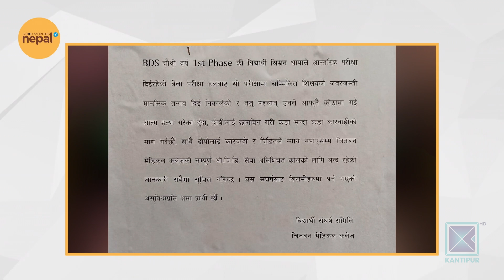Food Waste at Events | Good Morning Nepal - 12 May 2023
In today's episode of Good Morning Nepal, we are talking about food waste at events and dining etiquette.

Hosted by Sabina Karki, Sneha Jha, Priya Sigdel, and Dr. Santosh Upadhyaya, Good Morning Nepal is an entertainment & infotainment-based morning talk show that is aired on Kantipur Television. The host of this program discusses current affairs and gives information about current politics, sports, entertainment, etc. In the second part of the program, various guests from different fraternities are interviewed. This program is aired on Kantipur TV HD every day from 8:00am to 9:00am.